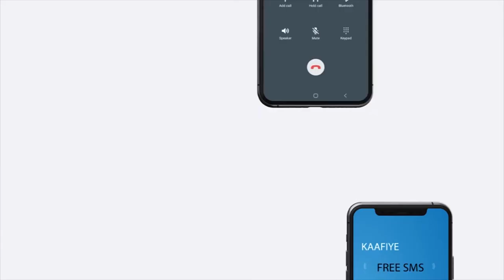“Waa in garsoorayaasha maxkamada sare ansixin ka helaan golaha wakiilada…” Xil. Maxamed Abiib.